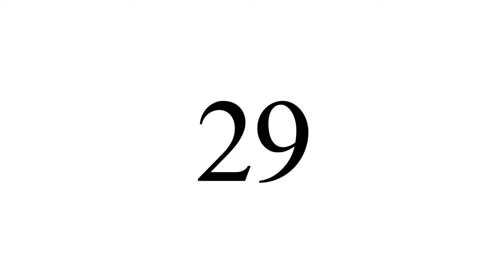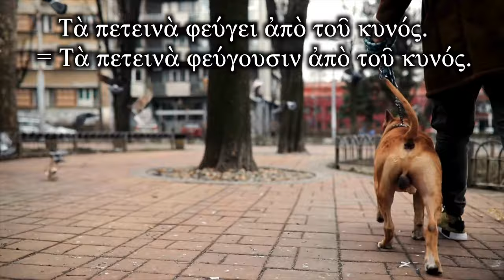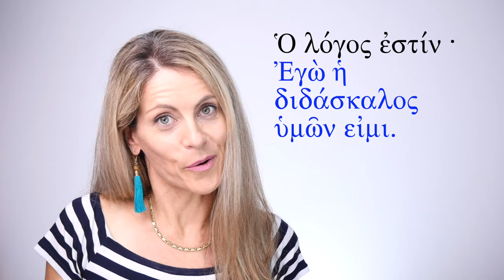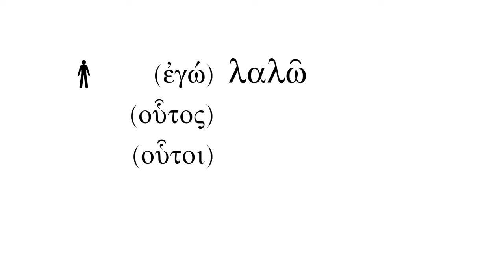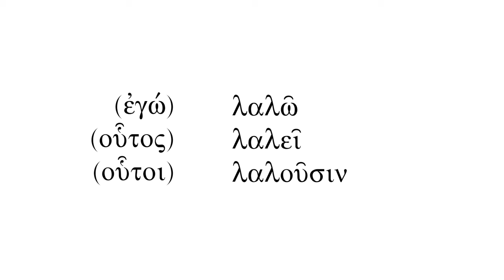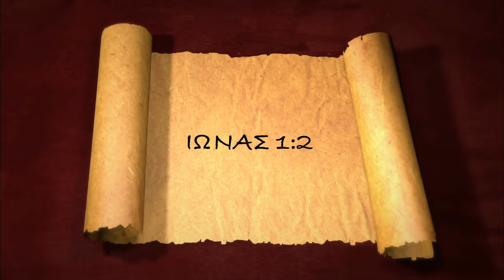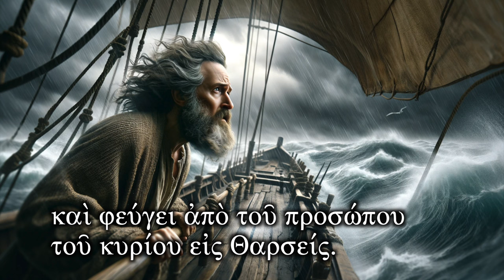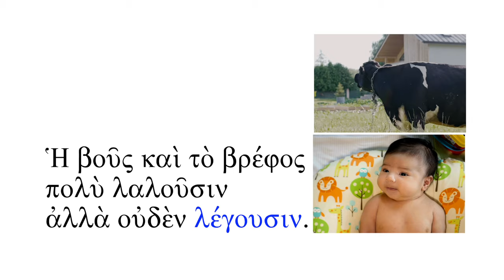Biblical Greek - Lesson 29 - Speech, Flight, and Divine Messengers - Free Greek.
Join us for a simple and engaging lesson where we explore the concepts of messengers (angels and prophets), speech, and get an introduction to the story of Jonah.